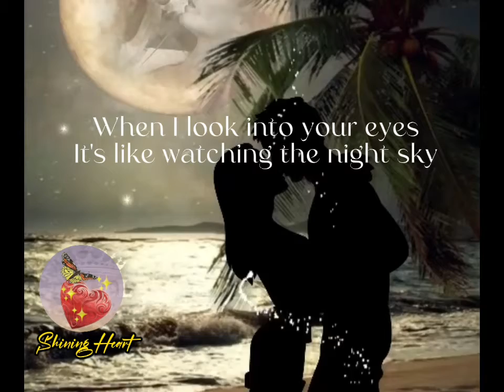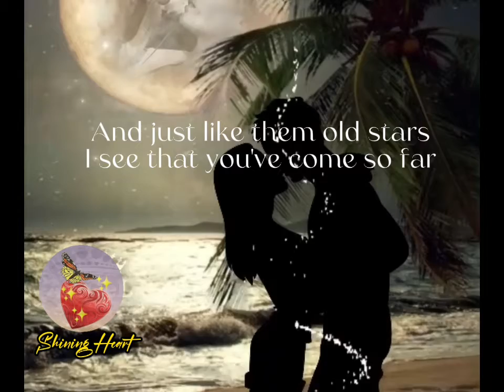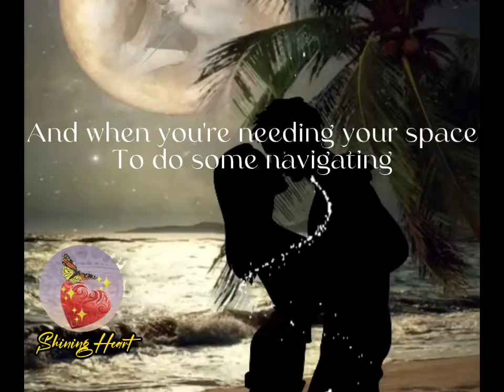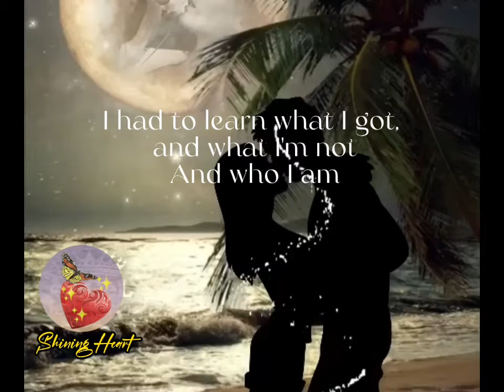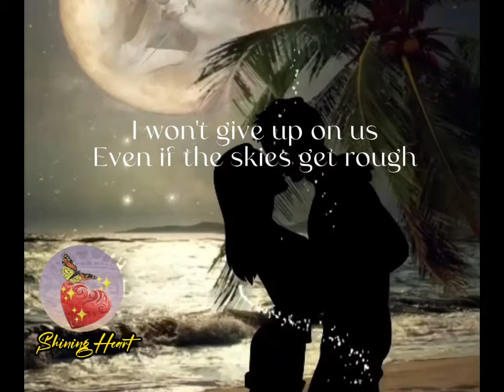I Won't Give Up 💖 Jason Mraz